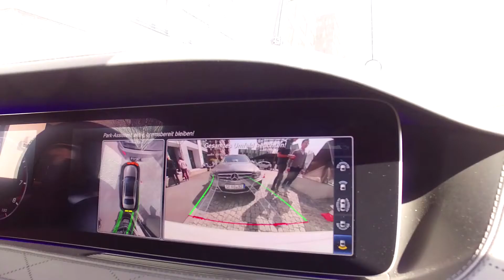Highlights des Future Mobility Summits 2018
Der Future Mobility Summit '18 des Tagesspiegels bot 1200 Teilnehmern die Kulisse für spannende Diskussionen und zeigte Zukunftstechnologien zum Anfassen auf dem EUREF-Campus in Berlin.